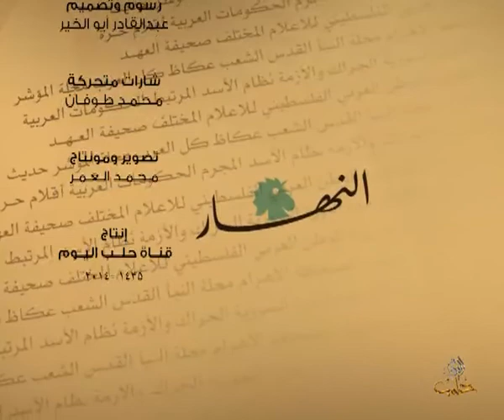حديث الصحافة 15 4 2014